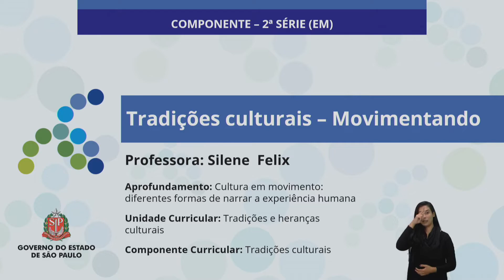12/05/22 - Tradições Culturais - Movimentando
Docente estúdio: Silene Felix da Silva